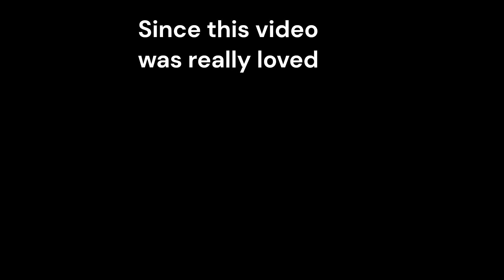MLG Glider Clutch 2 Zelda Tears of the Kingdom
Silly in TotK